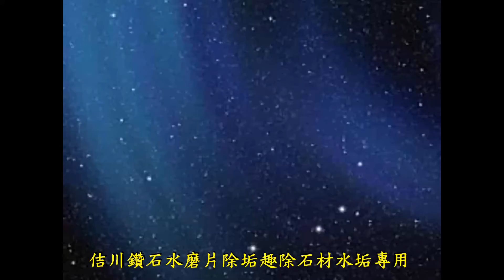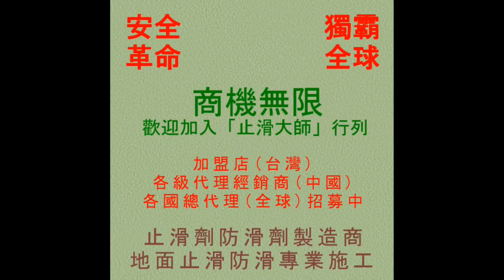止滑大師 154 佶川鑽石水磨片除垢趣除石材水垢專用使用方法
Dangen, anti-slipfloorpaint,地面防滑滑施工處理工程專業公司,WHEN WET, Slippery,止滑防滑係數測量機器儀器,Safeplates, Warning,浴室化石防滑止滑, Caution, non slip,浴室花崗岩花崗石防滑止滑, Antislip,浴室防滑,remove toilet dirt,toilet dirt,浴室止滑,Driveway floor Anti Slip,浴室防滑劑,Driveway flooring Anti Slip,浴室止滑劑,Stamped Concrete Driveway Anti-Slip,浴室防滑液, Stamped Concrete Driveway Flooring Anti-Slip,浴室止滑液,Stamped Concrete Driveway,浴室防滑止滑施工處理方法, driveway,浴室跌倒摔倒受傷摔傷, Anti Slip driveway, 浴室地面地上會滑滑倒, Anti-Slip driveway,地板防滑, Anti Slip Wash pebble,馬桶水垢,Wash pebble,地板止滑,granolithic,馬桶汙垢,granolithic finish,馬桶汙漬, Dirty Ugly Bathroom Basin Sink,粉光水泥止滑液, Washbasin dirty,塑膠防滑止滑Floor Non-Slip,塑膠金屬木材防滑劑止滑劑防滑液止滑液, Floor Anti-Slip,石頭小石頭防滑止滑,Floor Anti-Slip sticker,防滑安全,Floor Non-Slip sticker,長照2.0